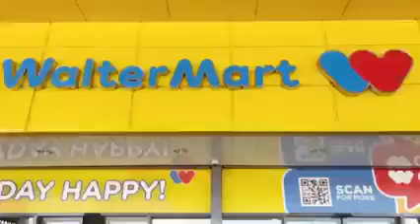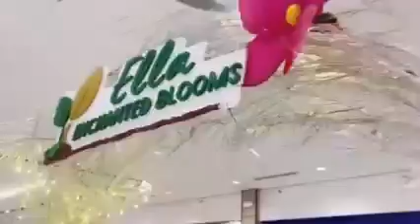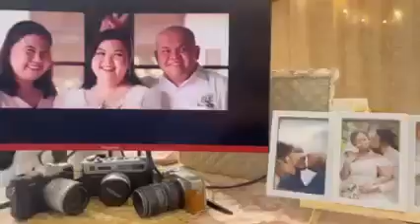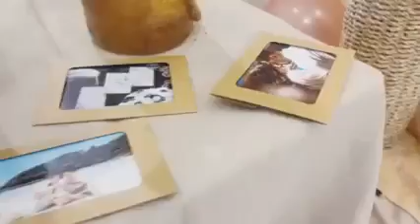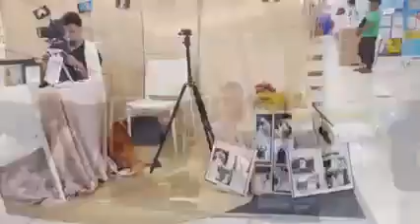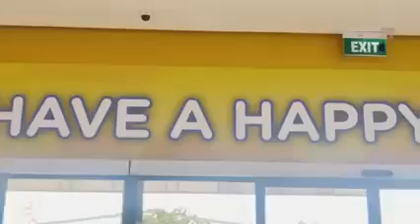Cavite Wedding and Travel Expo 2023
We’re so happy to share this moment with you! Highlights from Days 1–3 of the Cavite Wedding and Travel Expo 2023 with our amazing exhibitors and performers 💛

🎥 Through His Lens Production ✨

We look forward to helping you plan your dream wedding!